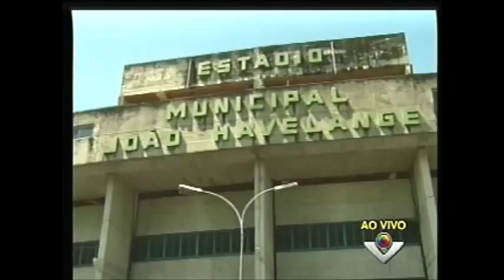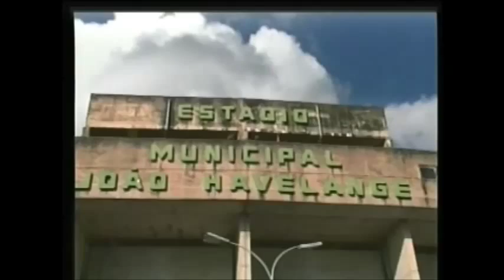Diretor da Futel, Márcio Nobre, fala sobre mudança do nome do estádio de Uberlândia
Reportagem de Vinícius Lemos
Imagens de Miguel Arnaiz